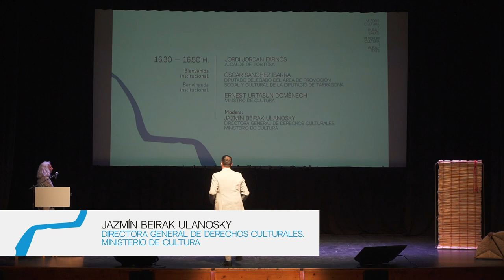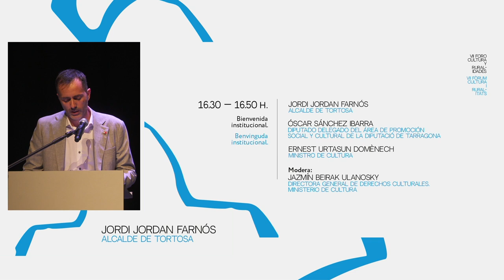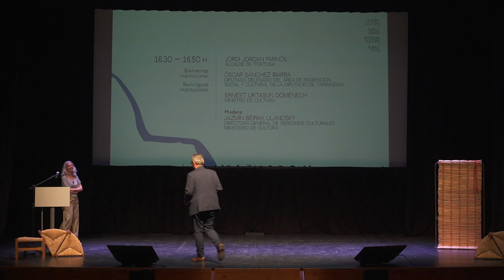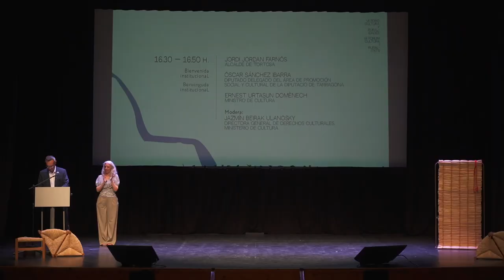Bienvenida institucional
-Ernest Urtasun Domènech. Ministro de Cultura.
-Óscar Sánchez Ibarra. Diputado delegado del Área de Promoción Social y Cultural de la Diputació de Tarragona
-Jordi Jordan Farnós. Alcalde de Tortosa.
-Presenta: Jazmín Beirak Ulanosky. Directora General de Derechos Culturales Ministerio de Cultura.